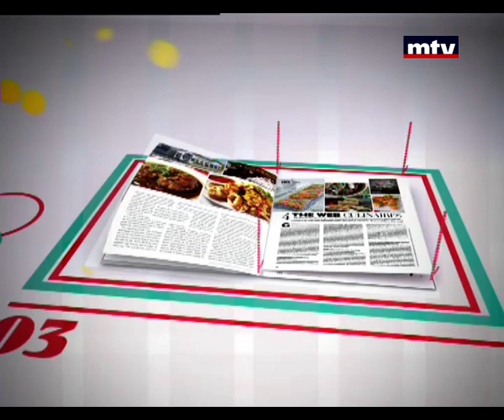Welldone - Fateh 04/07/2014